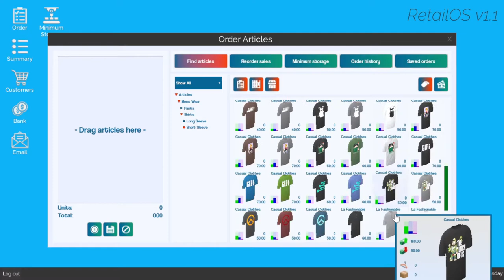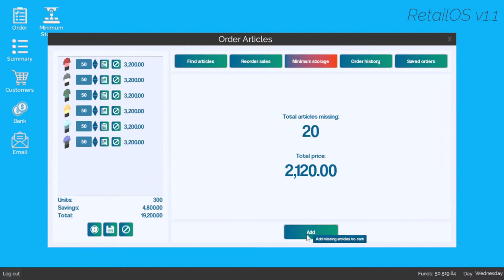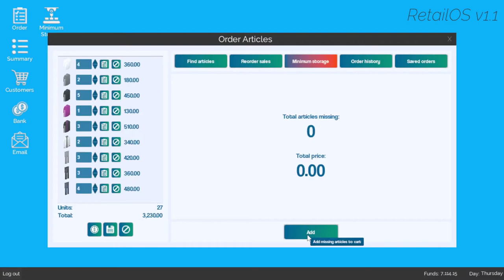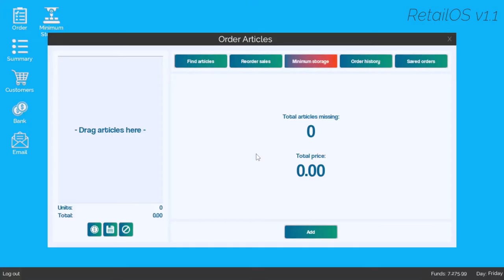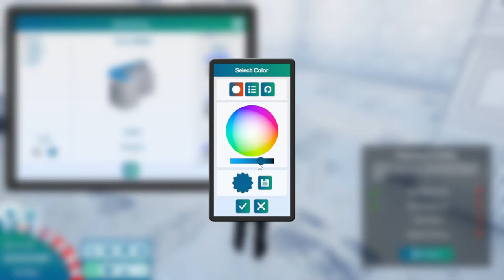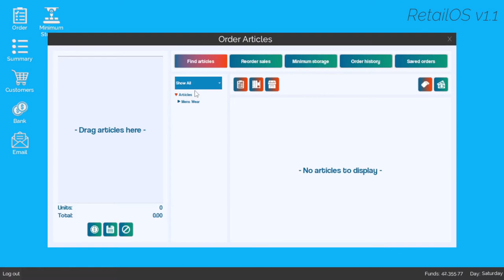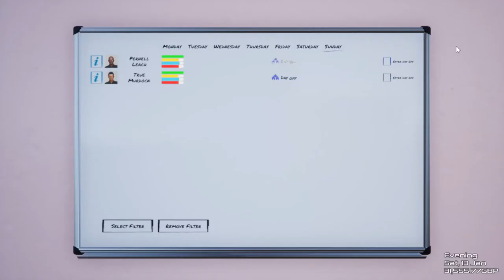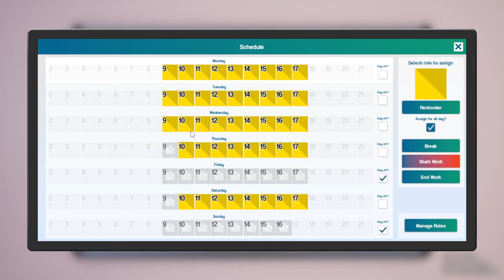Last Few Steps - King of Retail S2 E02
In this episode, I Finish A couple more contracts to put enough money in our pocket to start our own company and I can't wait!!

The store is your kingdom! Expand your humble boutique into a thriving business: hire the right staff, decorate your displays, and lure in customers. Even your wildest ideas can turn a profit. Why not start a business that sells only white T-shirts and ketchup? PCs and beans? Your rule, your rules!